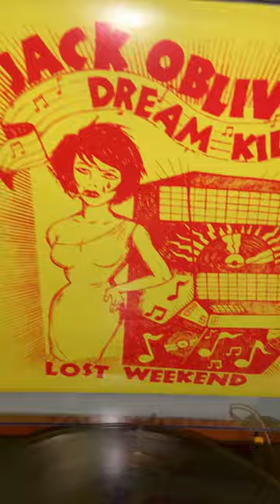Cigarillo 1 by Jack Oblivian and the Dream Killers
Cigarillo 1 is an instrumental from the album Lost Weekend that was released in 2019.  The US version was released by Black & Wyatt Records and differs by one track from the European version released by Beluga Records and Ghost Highway Recordings.